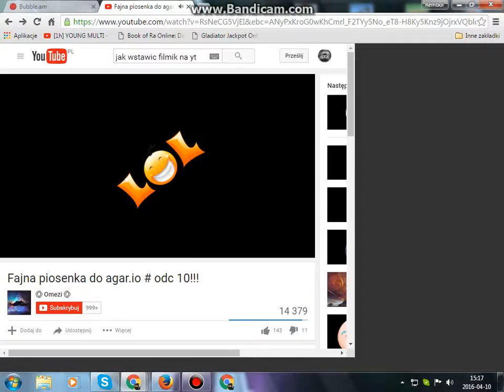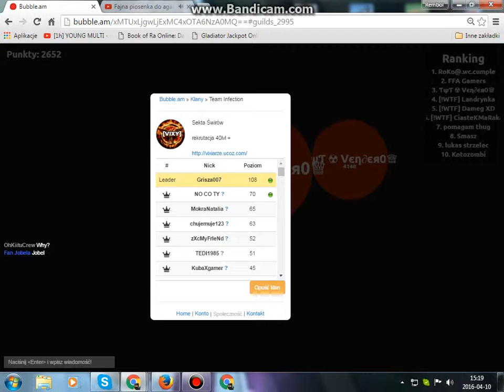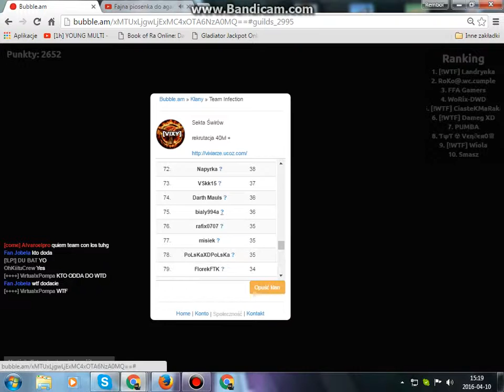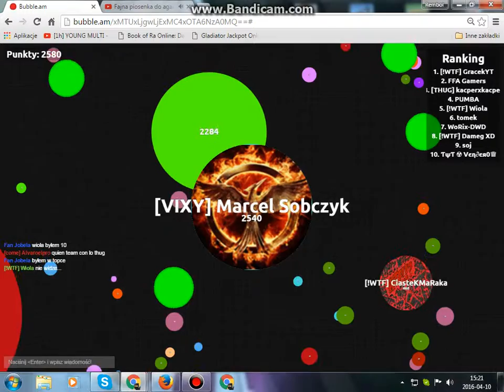MARCEL Z BUBBLE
BUBBLE,AM